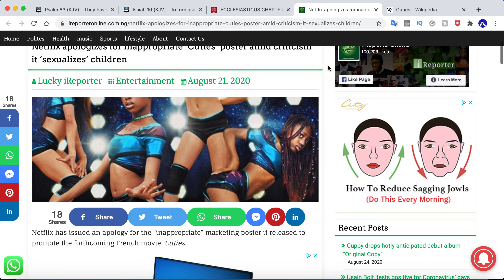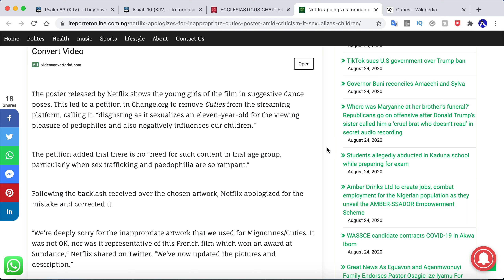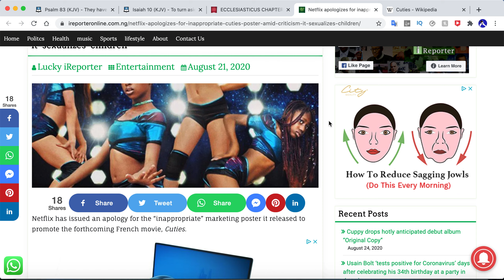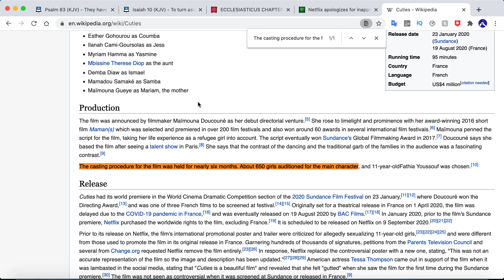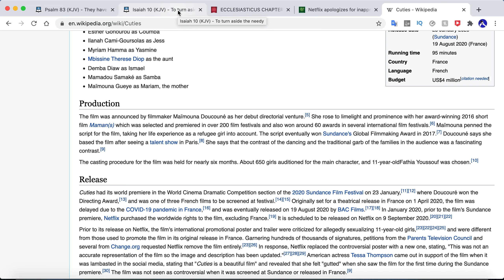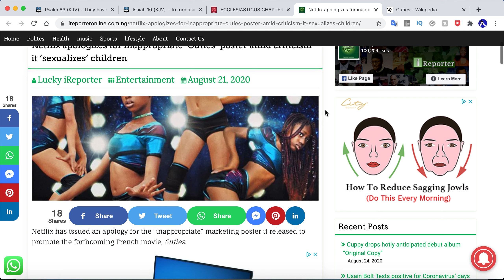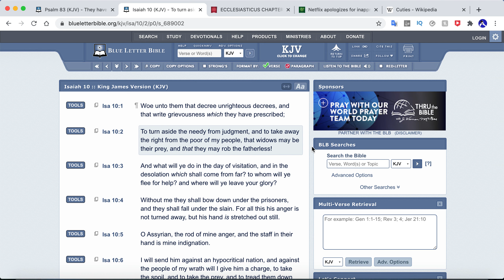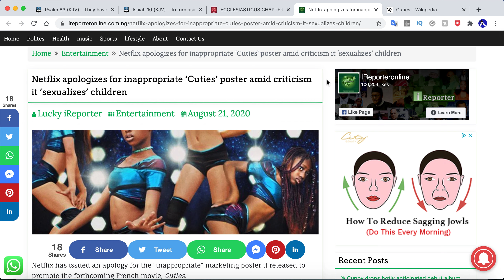650 little girls auditioned for Netflix film about twerking SMH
And you know it was mainly Israelites girls that got exploited here - You know pedophiles had a field day, smh.